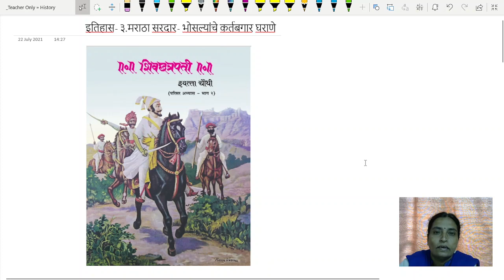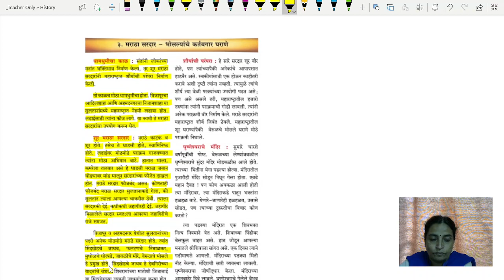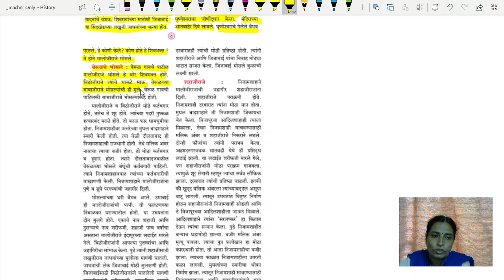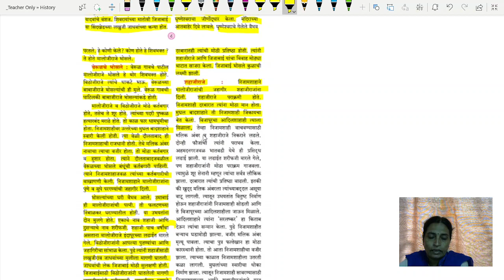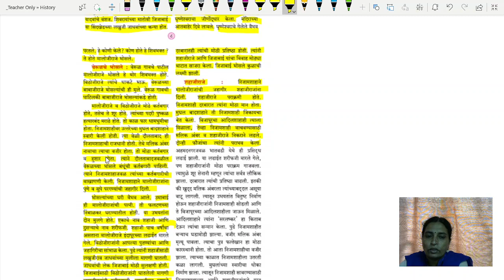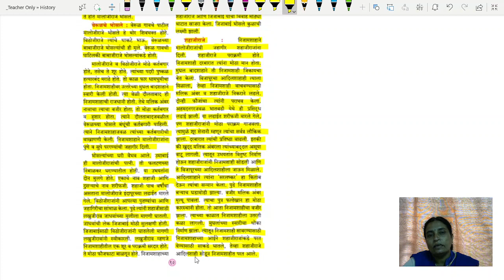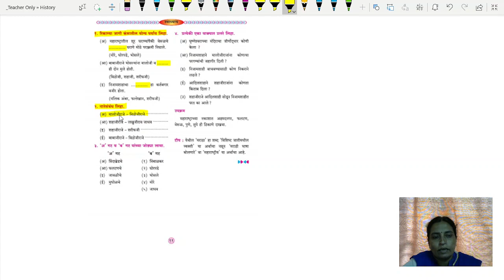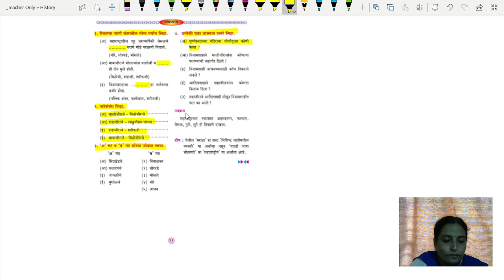३. मराठा सरदार - भोसल्यांचे कर्तबगार घराणे.